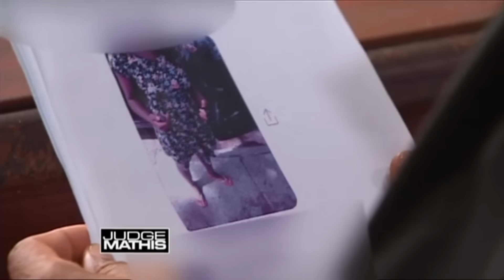Battling Buddies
The plaintiff was friends with the defendant, but now her friend is in a gang. She alleges the defendant and her boyfriend damaged her apartment, then her former friend threatened her and her baby, so she’s suing. The defendant denies she was in a gang and claims they threatened each other. She’s countersuing for a damaged mattress and emotional distress.